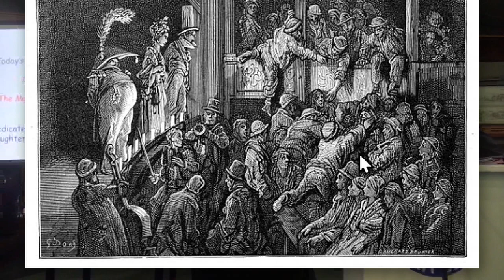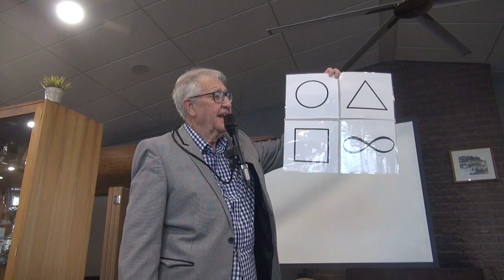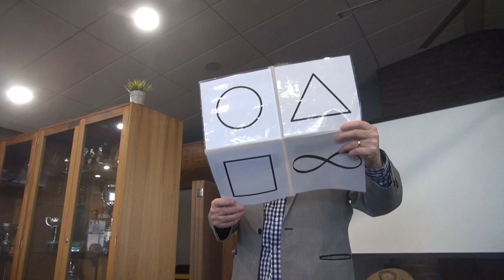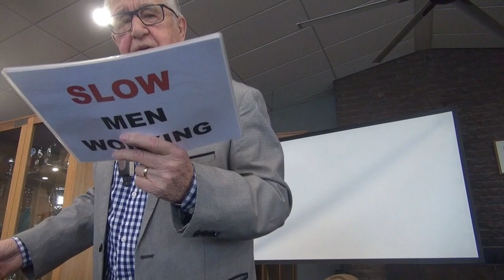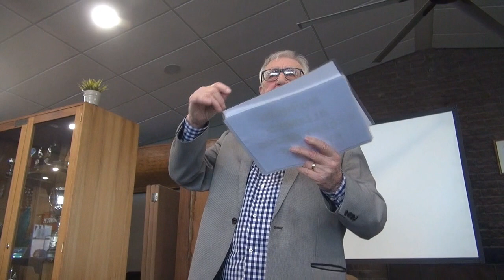Don Jones - Magic of laughter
Magic of laughter